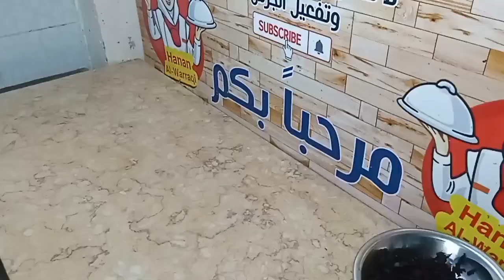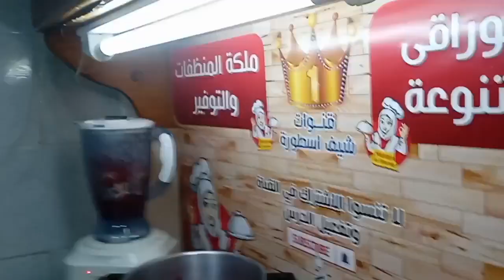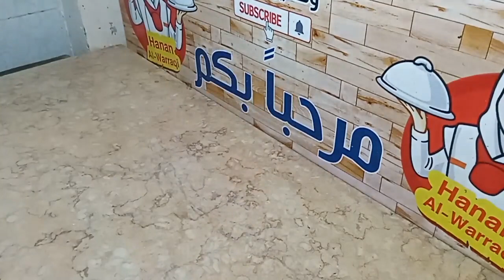أسرع طريقة لعمل صلصة الطماطم بطريقة سهلة وسريعة جدا جدا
كنا بنعمل صلصة الطماطم غلط جبتلكم سر المصانع وتحدى الطعم واللون والقوام بطريقة سهلة  وسريعة
طريقة عمل صلصة الطماطم مثل الجاهزة  بكل اسرار المصانع بدون فريزر لشهر رمضان كل عام وانتم بخير
هل تبحثين عن طريقة سهلة وبسيطة لصنع صلصة الطماطم مثل الجاهزة؟
هل ترغبين في تحضير صلصة طماطم غنية بالطعم ومليئة بالفوائد الصحية؟
في هذا الفيديو، سأعلمك كيفية صنع صلصة الطماطم مثل الجاهزة بكل سهولة باستخدام مكونات طبيعية فقط!
1. سر صلصة الطماطم مثل الجاهزة: اصنعيها في المنزل بكل سهولة!
2. وداعاً للصلصات الجاهزة: اصنعي صلصة الطماطم بمكونات طبيعية فقط!
3. صلصة الطماطم مثل الجاهزة: طعم غني ومذاق لا يقاوم!
الطريقة الصحيحة لتخزين وحفظ الطماطم في الفريزر والثلاجة لفترة طويلة من غير ما يتغير طعمه ولونه
مميزات صلصة الطماطم المنزلية:
• طبيعيةٌ وخالية من المواد الحافظة.
• غنيةٌ بالفيتامينات والمعادن.
• طعمها غني ومذاقها لا يقاوم.
• سهلة التحضير.
• موفرةٌ للأموال.

◀ شكرا لمتابعتكم

طريقة عمل العيش الشامي او الخبز العربي بطريقة سهلة بدون خميرة ولا بيكنج باودر ولا فرن
بصل الكشري المقرمش بدون زيت وبدون نشا و بدون دقيق وأحسن من بتاع المحلات بصل صحي حصري

اسرار الطبخ الاحترافي مع الشيف حنان الوراقى(ام ندى وفتحى)
◀ شكرا لمتابعتكم